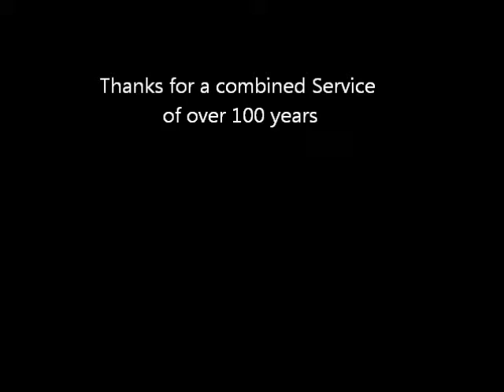Jan & Charles (retirement video)